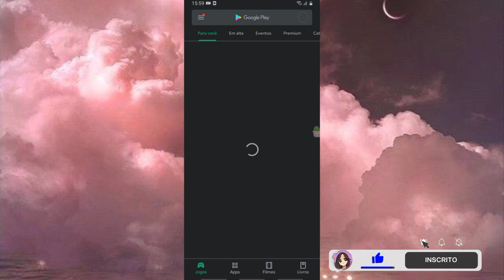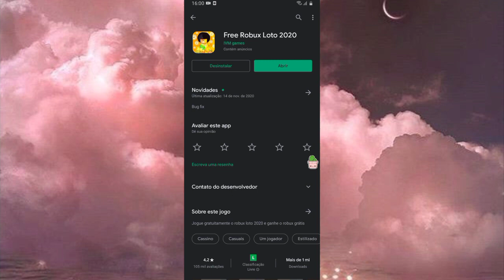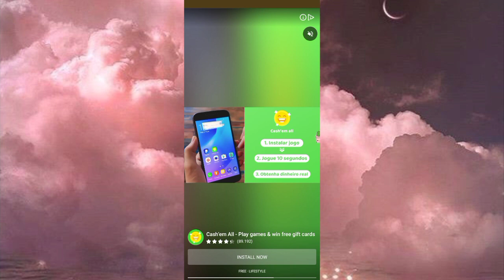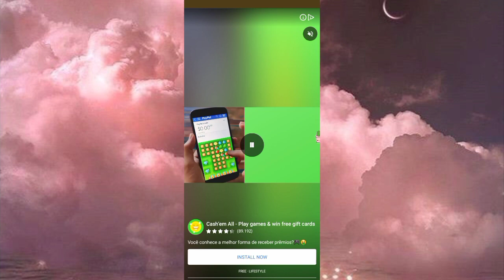como ganhar ROBUX grátis - roblox | cala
💜 мıηнαs яє∂єs sσcıαıs

💜 crє∂iτσs ∂σ vi∂єσ
💜 ραrτiciραทτє

☁️ є∂iτσr : kinemaster diamond
☁️ αทiмαçασ : me